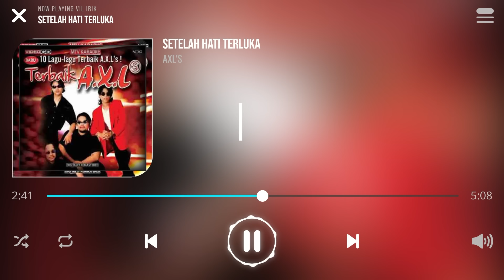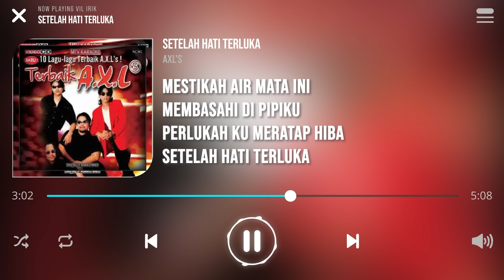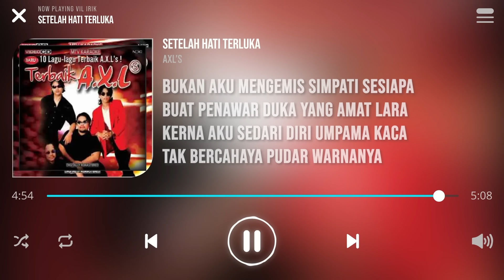AXL's - Setelah Hati Terluka [Lirik]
Artis: AXL's
Komposer: Eddie Hamid
Lirik: Man Toba

Mestikah air mata ini
Membasahi di pipiku
Perlukah ku meratap hiba
Setelah hati terluka

Ku sedar siapa diri ini
Hanya mampu memberi cinta
Namun ku tak mampu
Menatap bahagia

Tiada guna aku ratapi
Kasih dan sayang takkan kembali
Mungkin ini sudah suratan
Yang azali

Bukan aku mengemis simpati sesiapa
Buat penawar duka yang amat lara
Kerna aku sedari diri umpama kaca
Tak bercahaya pudar warnanya

Membasahi di pipiku
Setelah hati terluka

Menatap bahagia

Yang azali

Tak bercahaya